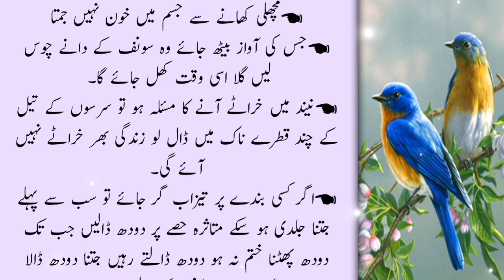Kamar ka dard ho ja joron ka dard ho ik chiz Khao ? New Aqwaal in Urdu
Kamar ka dard ho ja Joryon ka dard ho ek chiz Khao ? New Aqwaal in Urdu

Note : All copyright are reserved by Ap provider, So don,t re-upload.If anyone try to use our content when they will face strike.